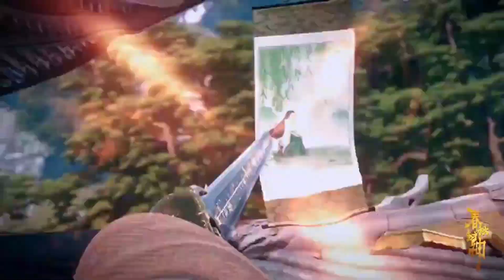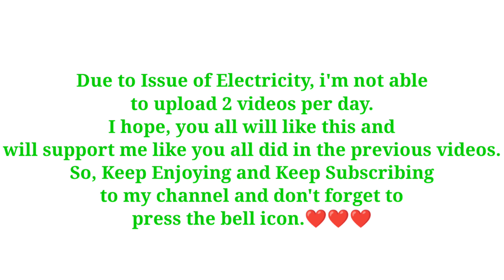Immortals of the Godless Episode 17, 18 Explained in Hindi/Urdu Anime Part 9